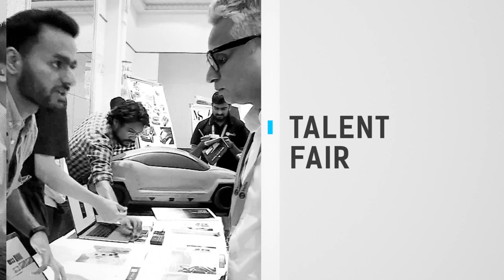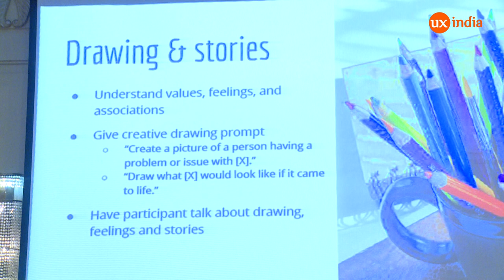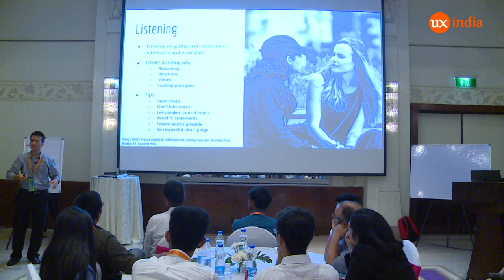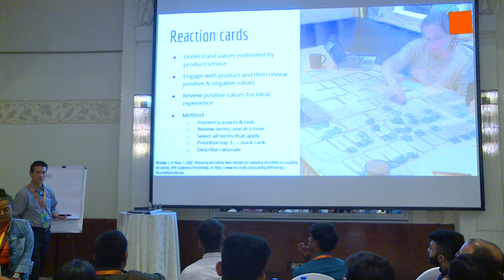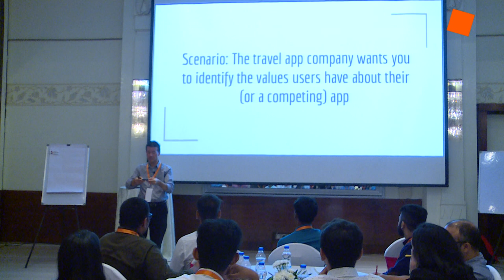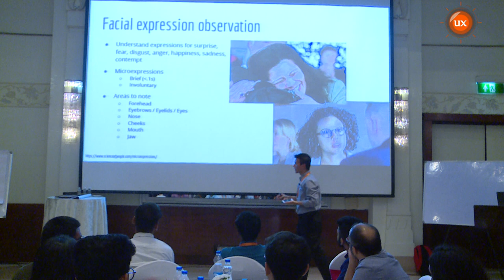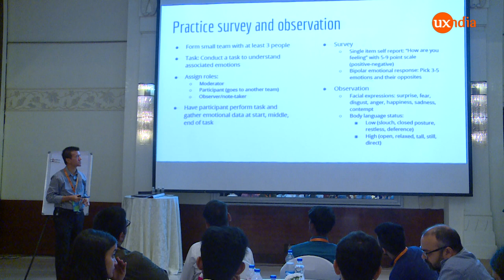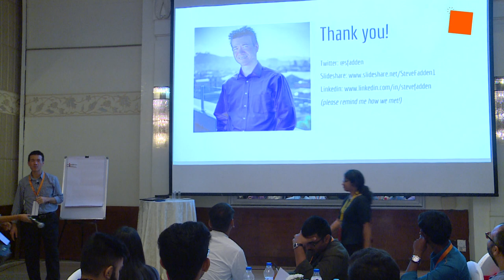Steve Fadden's workshop at UXINDIA 2018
Designing for the whole human: Methods to discover emotions and needs

3 hours workshop | Category: Design Practice & Process | Target Audience: Ideally designers, researchers, and product managers with some experience, but open to everyone interested in designing and researching UX.

People are emotional beings. We all have values and needs that can change depending on context. As designers, it’s important for us to be aware of the values and needs that drive our users, as well as the emotional experiences our products and services create.

This workshop will review frameworks that capture the role of emotions, needs, and values in design, followed by an exploration of methods we can use to elicit and better understand them. We will briefly consider some of the analytical and behavioral methods that have been employed to assess emotions and sentiment, followed by a more in-depth exploration of qualitative techniques to understand the needs, values, and emotions that comprise UX.

Workshop participants will practice applying qualitative techniques, including (time-permitting) observational, conversational, participatory, and checklist approaches. At the end of the workshop, participants will have an understanding of many of the types of methods available to assess emotions and elicit user needs and values.
UXINDIA2018 International Conference on User Experience Design

UXINDIA: India's biggest conference on User Experience Design
4, 5 & 6 October 2018, ITC Gardenia, Bangalore, India